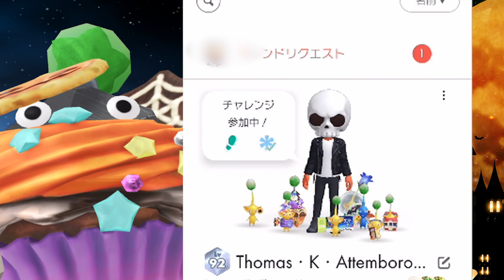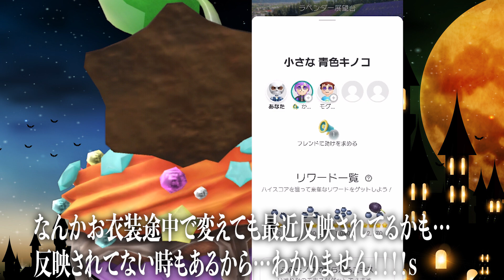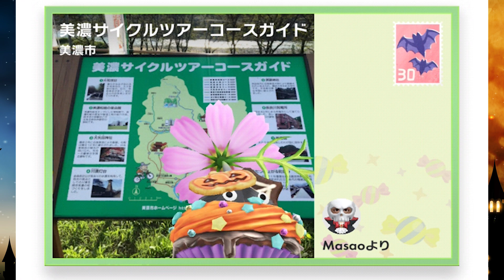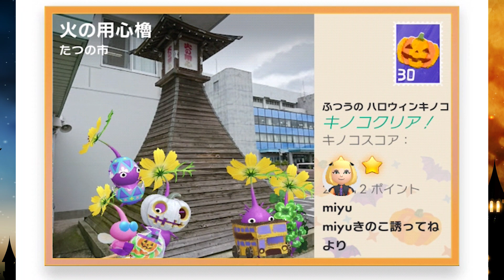Pikmin Bloom１軍しかいないので上限解放してないのに大量のかぼちゃを育てることにした…ピクミンブルーム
ＩＤ　yamaimo_youtube

ＩＤ　yamaimotekemon